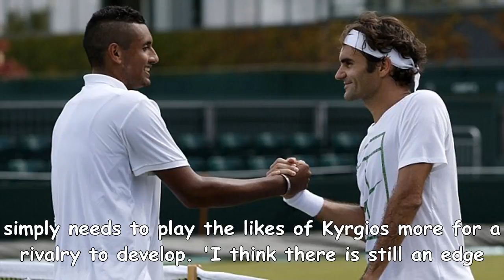Federer: i could build a rivalry with kyrgios if we play more